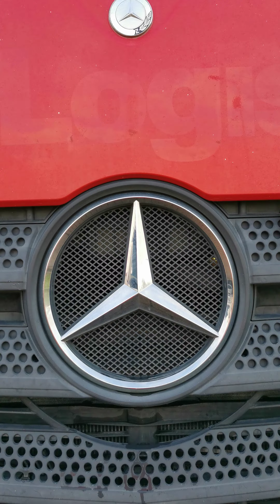Kleyn Trucks - MERCEDES-BENZ ACTROS 1843 2015 476,584 km